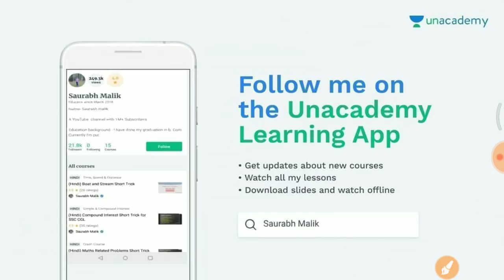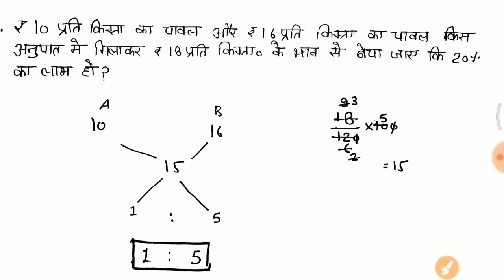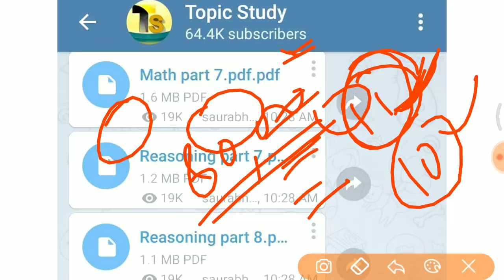PART 3 Math short trick रिवीजन //जरूर देखलेना Group D, RPF, SSC GD, etc.